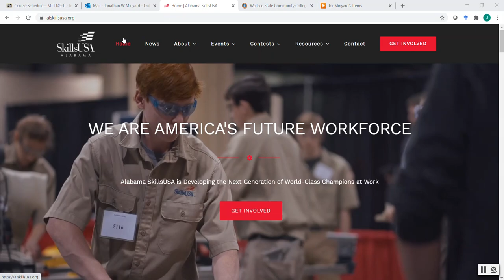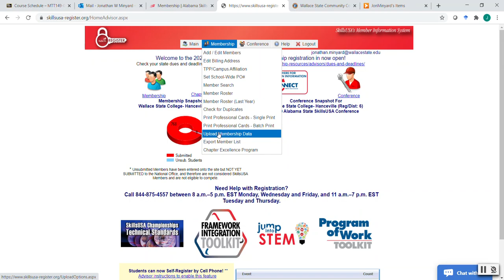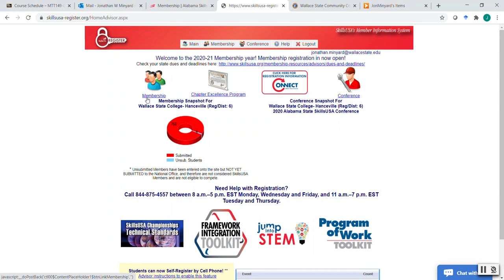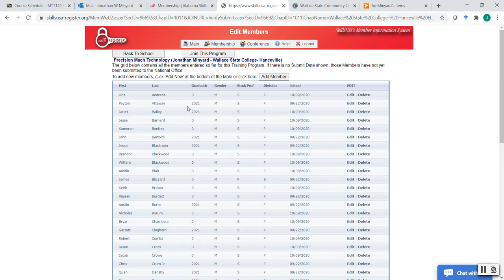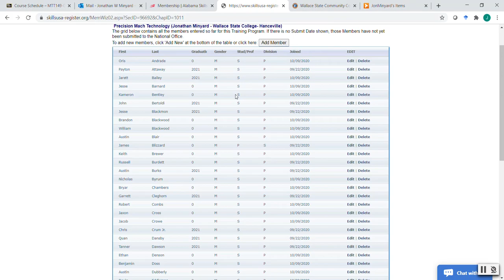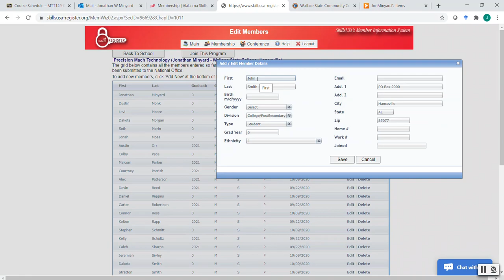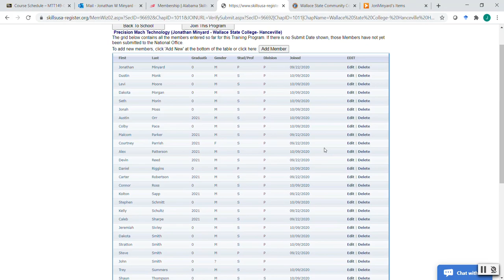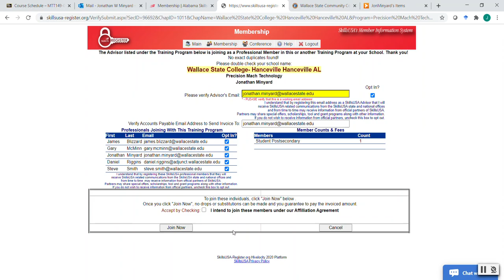Adding Members - From an ALSkillsUSA Post Secondary Advisory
Jon Minyard from Wallace State Community College guides you through adding members in the SkillsUSA membership portal.